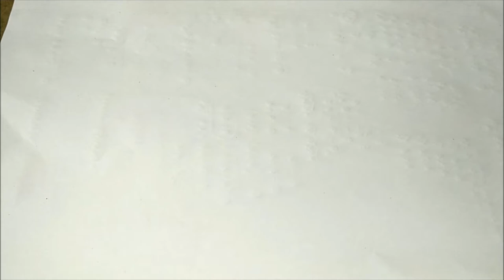Solve inequality of quadratic equation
This video shows how to solve inequality in quick times.This is a shortcut trick to solve quadratic equation without using pen and paper.